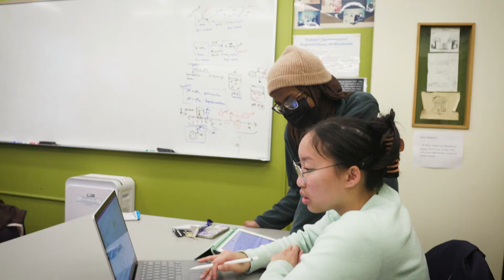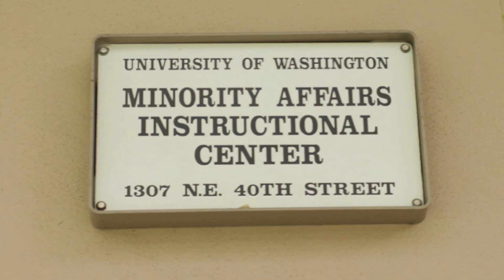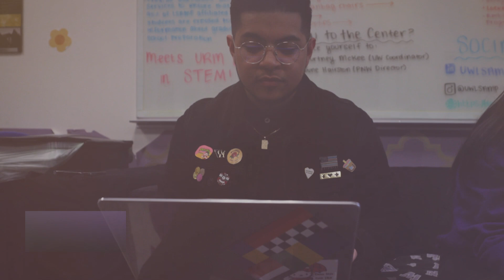Check Out OMA&D and Come to the UW